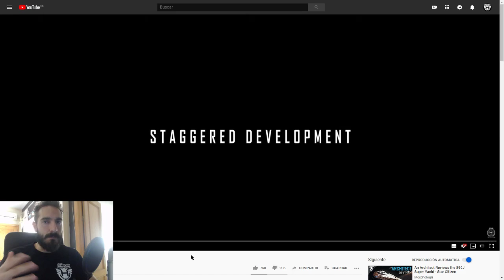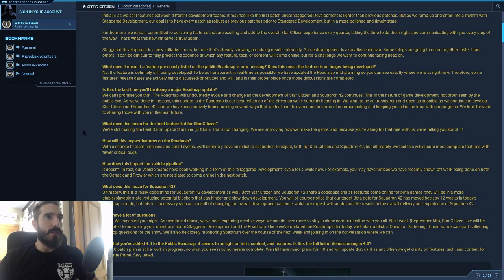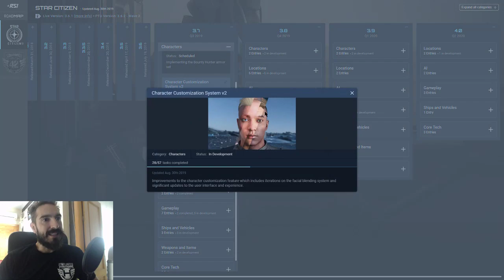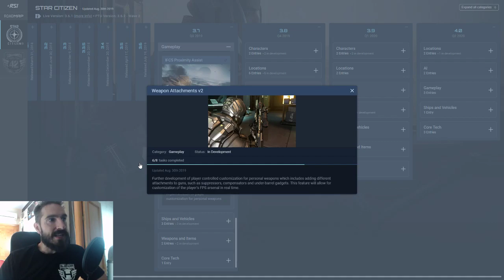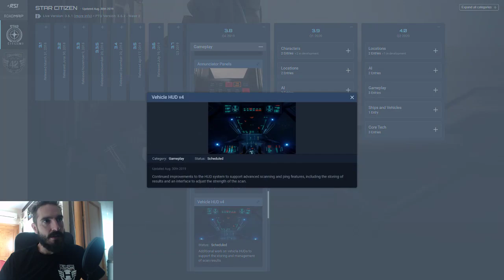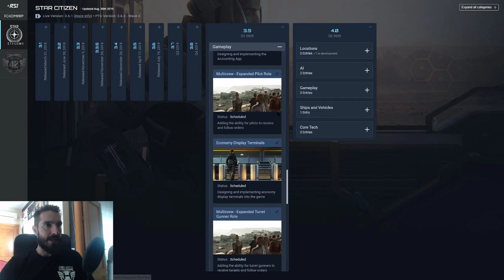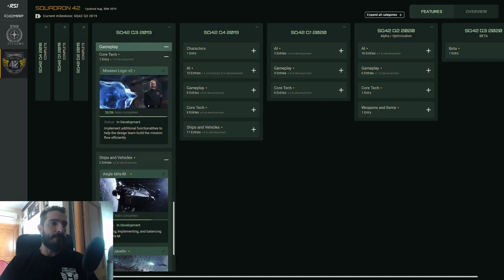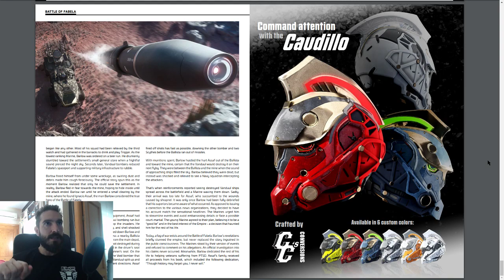Noticias ¿Express? 31/08/19 - EL HANGAR - Español